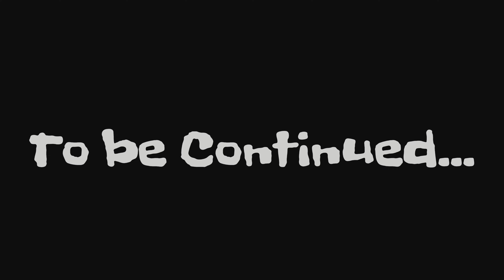Double Mystery | Resident Evil Revelations - Episode 2